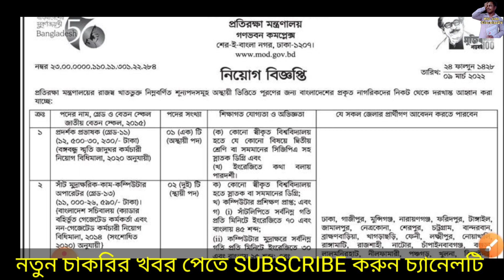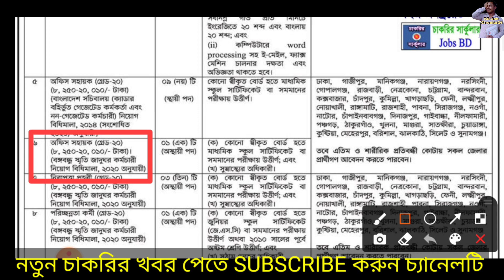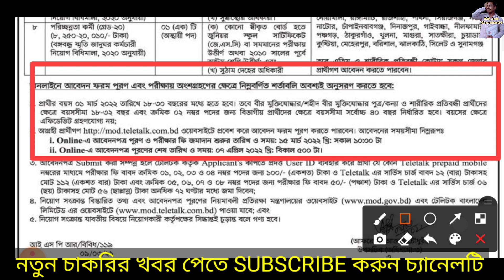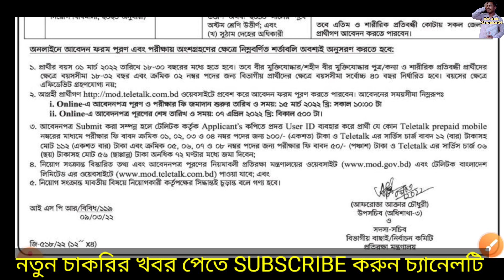৮ম শ্রেণী, এসএসসি পাশে প্রতিরক্ষা মন্ত্রণালয়ে নিয়োগ বিজ্ঞপ্তি 2022. Government job circular 2022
❤❤আসসালামুআলাইকুম,

👮‍♂️পুলিশ কনষ্টেবল নিয়োগ ২০২২ য়ে, এবার Selected হওয়ার গোপন কৌশল জানুন। গত বছর বাদ এবার আবেদন পারবে? বিস্তারিত 👉

ধন্যবাদ.